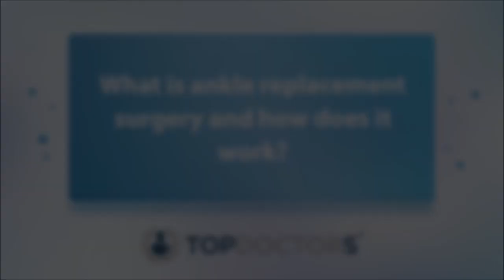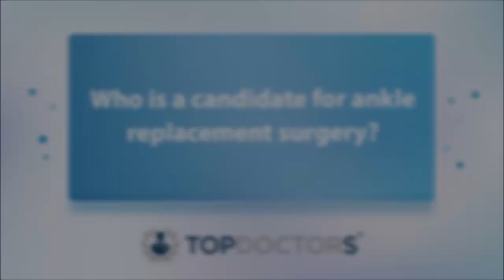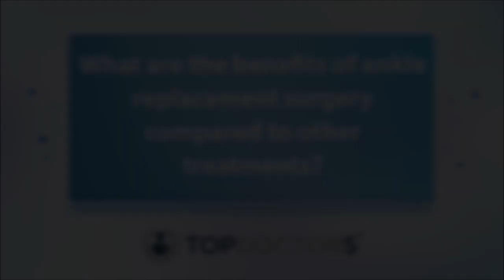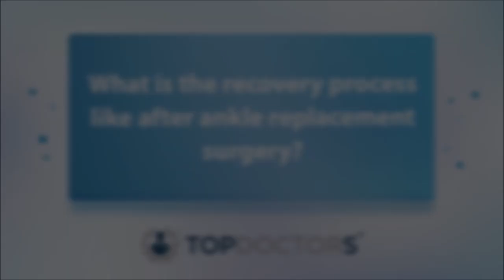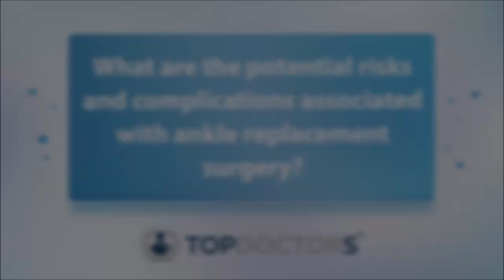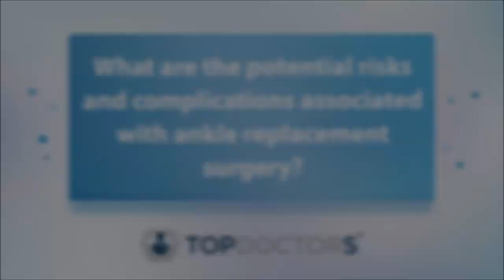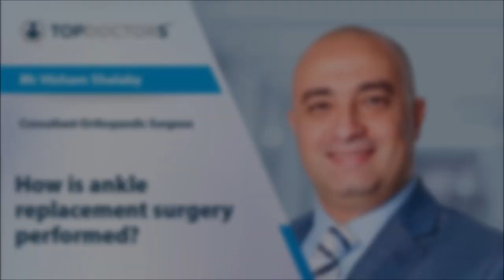How is ankle replacement surgery performed?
In this online interview, esteemed consultant orthopaedic surgeon, Mr Hisham Shalaby, discusses ankle replacement surgery in expert detail.

00:00 Introduction
00:08 What is ankle replacement surgery and how does it work?
01:07 Who is a candidate for ankle replacement surgery?
02:04 What are the benefits of ankle replacement surgery compared to other treatments?
03:44 What is the recovery process like after ankle replacement surgery?
05:01 What are the potential risks and complications associated with ankle replacement surgery?